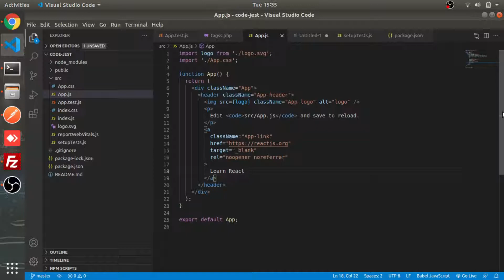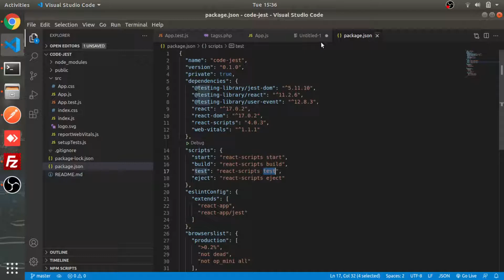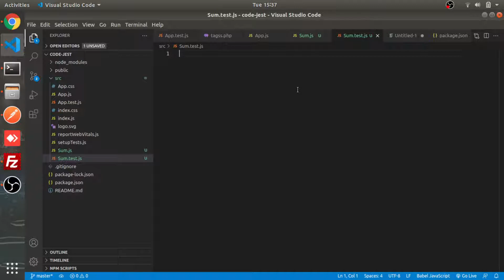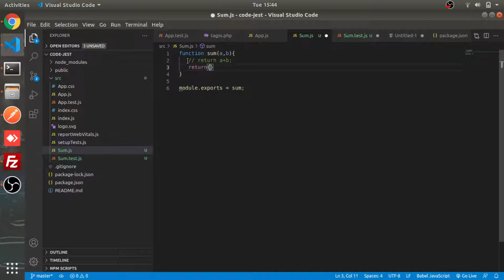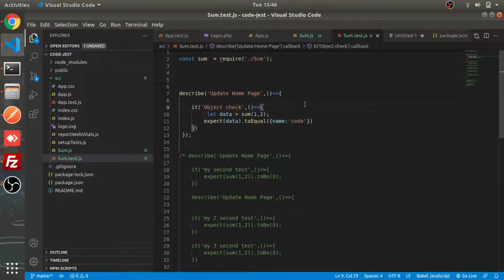Jest setup & Example | #2 | React Unit Testing with Jest and Enzyme in Hindi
Welcome to React Unit Testing with Jest and Enzyme tutorial series, In this video you will learn how to write unit test case in react js.